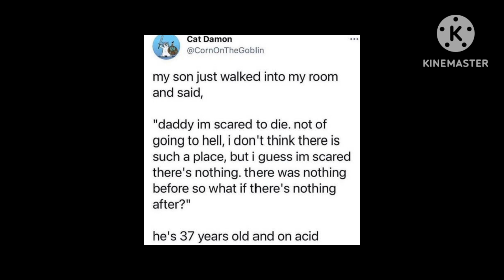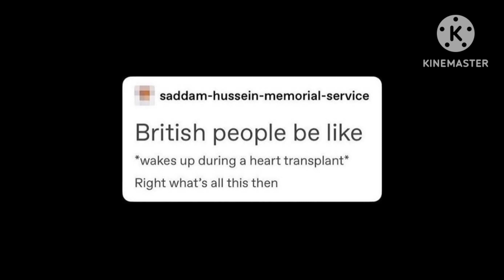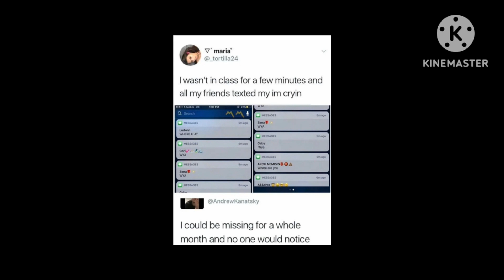Random screenshots I found on my phone part 33